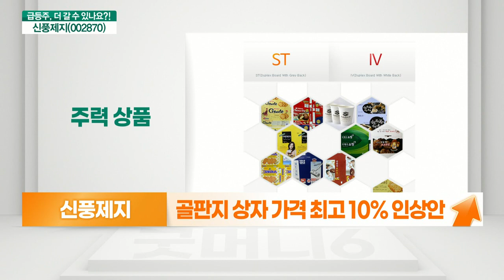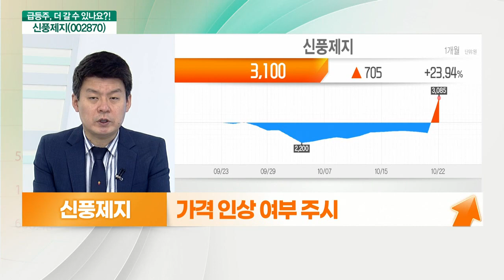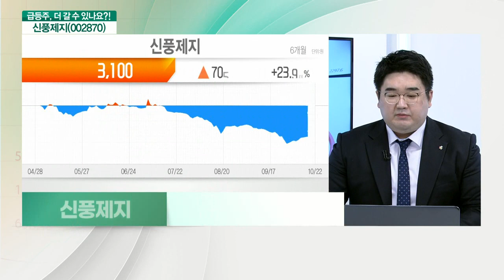신풍제지(002870)... 소외 섹터 부각 VS “골판지 취급 안 해”_기대해도 괜찮아 (20211025)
신풍제지(002870) 더 간다
- 백판지·골판지 업황 ‘양호’
- 골판지 상자 가격 최고 10% 인상안
- 폐지 가격 상승
- 수요 유지 예상
- 상반기 실적, 전년 유사 수준
- 가격 인상 여부 주시

# 신풍제지(002870) 멈춘다
- 작년 12월 “골판지 제조업 안 해” 공시
- 쿠팡·골판지 관련 테마성 상승세 전력
- 제지 가격 상승 수혜 기대